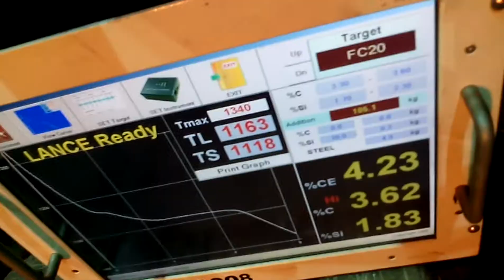งานหล่อโต๊ะระดับ สาขาวิชาวิศวกรรมอุตสาหการ Ep.2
มหาวิทยาลัยเทคโนโลยีราชมงคลอีสาน วิทยาเขตขอนแก่น
ควบคุมการสอนโดย อ.พีรวิทย์ โชคเหมาะ
และขอบคุณสถานที่ โรงหล่อ สาขาวิชาวิศวกรรมโลหการ
โดยเตา  Induction